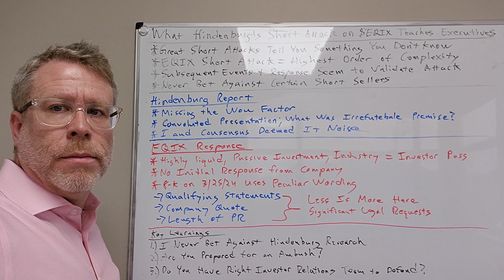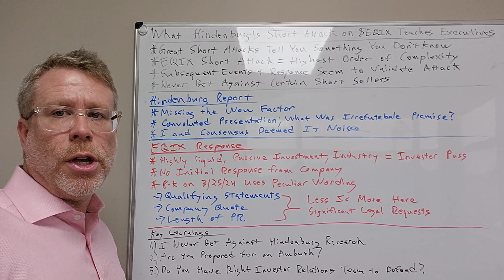What the Hindenburg Short Attack on EQIX Teaches Executives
Capital Markets / Investor Relations in Two Minutes or Less
What Hindenburg Research’s Short Attack on EQIX Teaches Executives

Great short attacks have a wow factor. Great reports tell investors something they do not already know.

The $EQIX short attack represents the highest order of complexity.

Shorting a mega cap, highly liquid, passive investment company in a sector, Communications Infrastructure, benefitting from the secular bull market in data, driven by Artificial Intelligence.

Subsequent events and the company response seem to validate the short attack.

Always be careful betting against certain short sellers!

The Initial Hindenburg Short Report

The biggest issue was the report lacked the wow factor; what was the irrefutable premise that made $EQIX a short?

Most of the supporting evidence was already widely known since 2017.

Sell-Side and Buy-Side investors felt comfortable defending the name given $EQIXs stature and secular growth position around data and artificial intelligence

$EQIX Initial Response or Lack Thereof

A mega cap, highly liquid, growing company in a secular growth sector will get a pass for the most part.

The surprise for most revolved around a lack of an initial response from the company.

Subsequent $EQIX Response

On Monday, March 25, 2024, the company published an 8-K as a response to the initial short attack.

The 8-K identified significant legal requests and an Audit Committee review of the allegations.

The release is peculiar given the qualifying language and multiple anonymous quotes in the press release.

Less is more when announcing serious legal ramifications or investigations, and certainly you do not want to be making forward looking statements in such a press release.

The response seems rushed when compared to the response from Archer Daniels Midland regarding its own accounting scandal first reported in late January 2024.

At a minimum the 8-K response gives teeth to the initial short attack.
Key Learnings for Executives

1.     Never Bet Against Hindenburg Research

Short sellers like Hindenburg are going deeper than many go on accounting analysis. In some instances, they may be getting help from agencies that most investors never give a second thought about.

2.     Are You Prepared for an Investor Ambush?

Premium valuations get investors thinking about reversion to the mean in valuation. A stock price does not move up and to the right forever.

3.     Do You Have the Right Investor Relations Team?

Does your company have the right IR team in place to identify a brewing ambush, and be prepared to defend against the ambush?